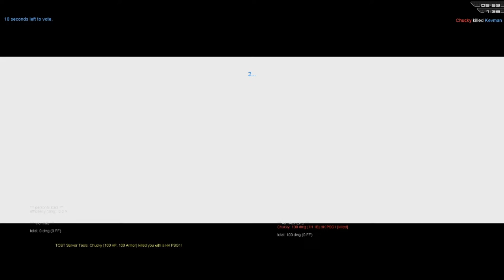#12 Tactical Ops But its V2.2 Guns (Tactical Ops Assault On Terror)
Wonder if there was a MixWar Event of This lol